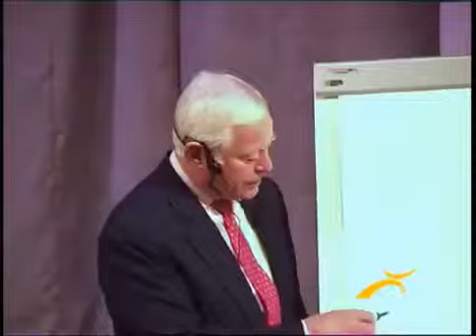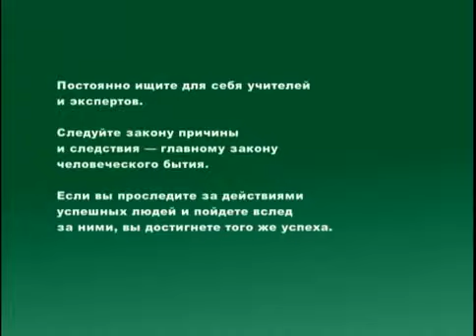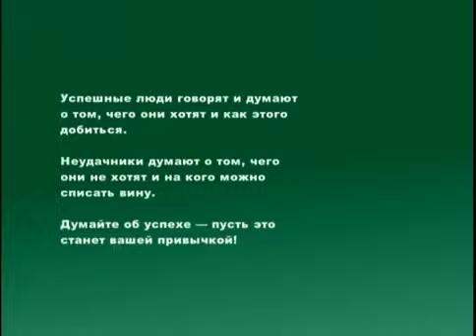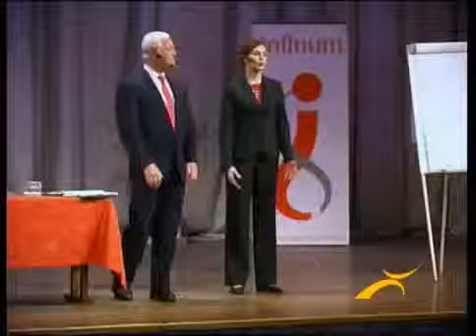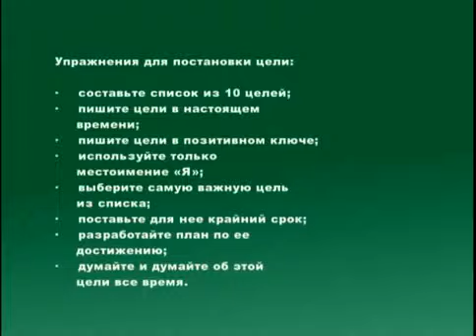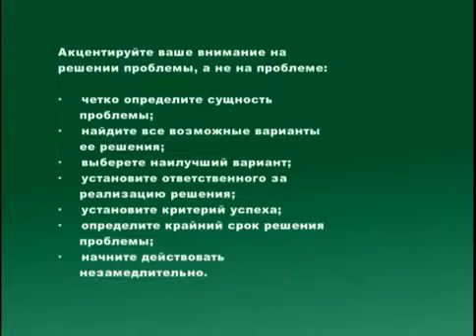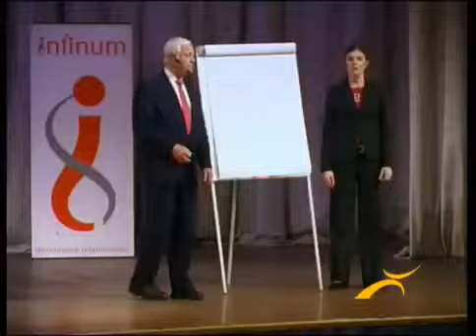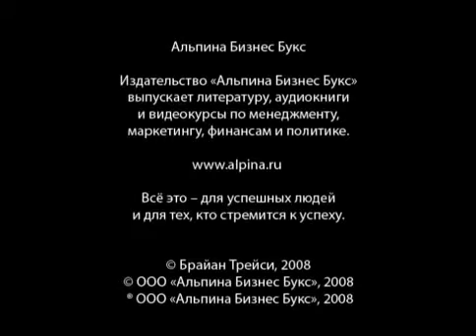Брайан Трейси Brian Tracy. Неограниченные возможности.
წარმატება